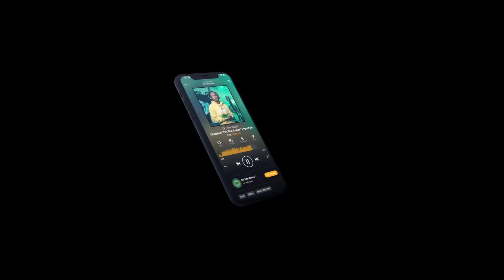The Billy B "On The Radar" Freestyle (PART 3)